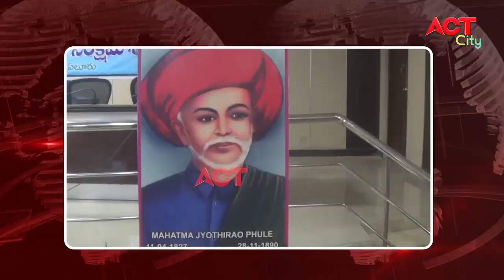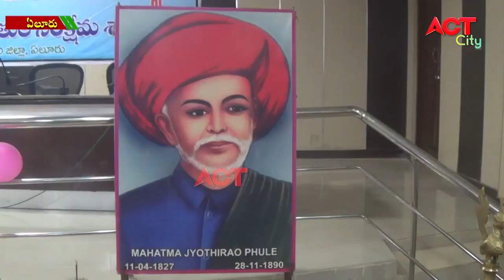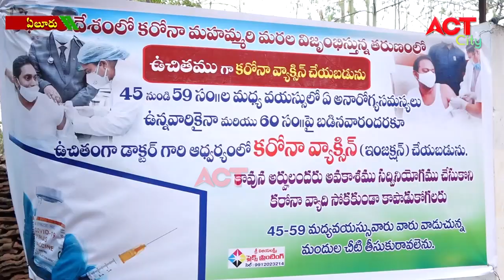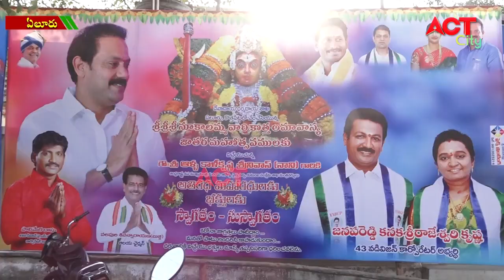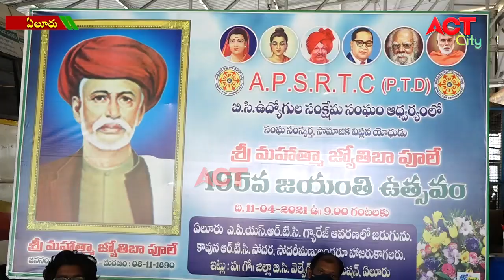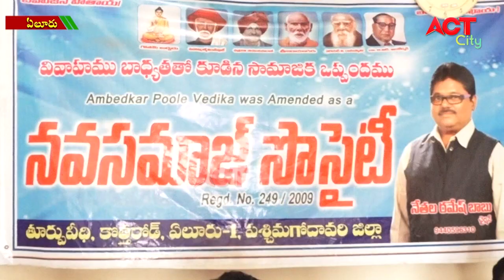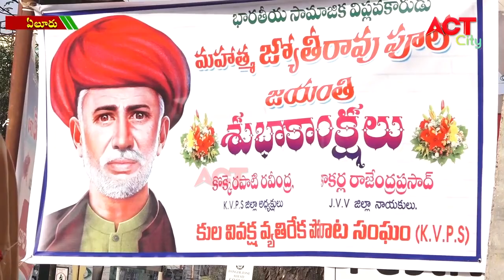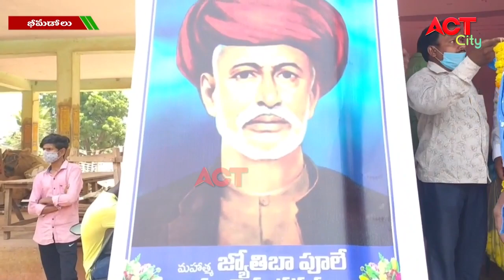ACT NEWS ELURU//11.04.2021_7.30PM NEWS